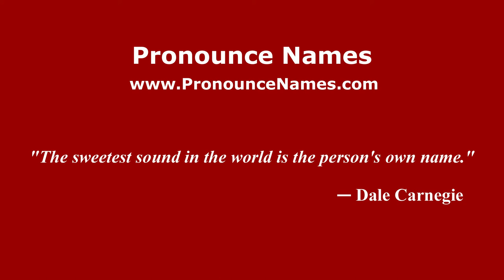How to pronounce Yohanes Rendy Sugiarto (Indonesia/Indonesian) - PronounceNames.com